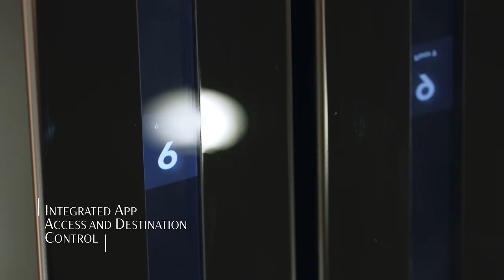CITIC Tower 2023 - The Timeless Art Piece Above It All